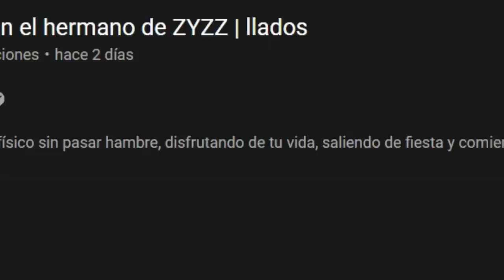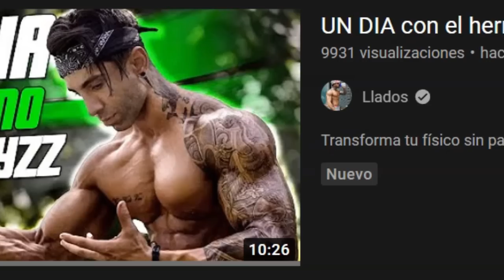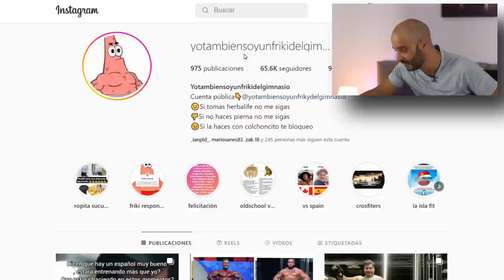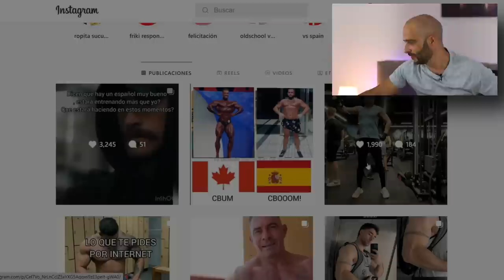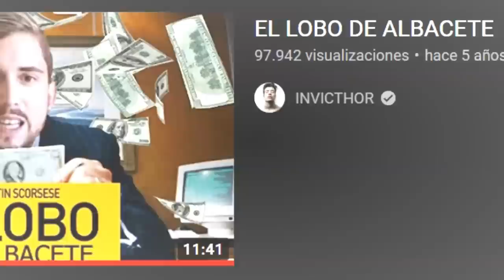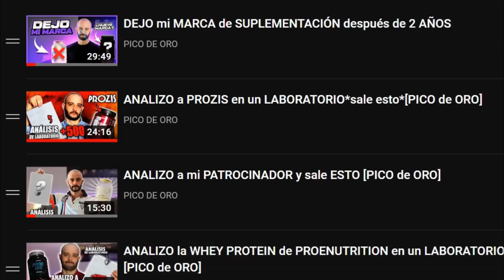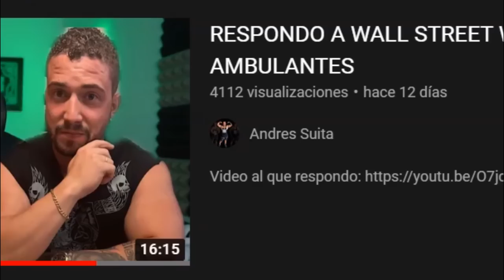🔥INVICTHOR🔥 es DESTROZADO por ANDRÉS SUITA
La misa de padre zorro, es un recopilatorio donde Pico de oro trae las noticias más candentes de la comunidad fitness.

En este capítulo hablamos del debut de Joan Pradells en el culturismo, la nueva marca de ropa de gymsroka, el natural classic de Roberto Amorosi y su escuela de culturismo natural, el debut de Pablo Llopis en la liga PRO, el quinto puesto de Fitwilly en el MR OLYMPIA AMATEUR, las competiciones de Sensei Cubas y por último la polémica entre Invicthor y Andrés Suita.

Invicthor, conocido ahora como wall street wolverine ha recibido respuesta por el vídeo de los vendedores ambulantes.

GANO en MI PRIMERA COMPETICIÓN | SHOW DAY